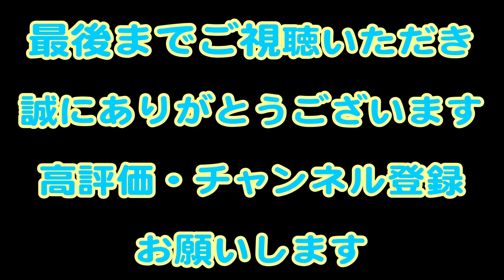大減水だからこそ！足を運ぶ！弥栄ダム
大減水中の弥栄ダムです。

2019年　JB　TOP50 　第1戦目の舞台となって居ましたが・・・
この減水で　場所変更になってしまいました。

でもこの減水は、水位が戻ったときに　役に立つはず！
歩くの嫌いなおじさんは、頑張ったのです！

頑張ったらきっと素敵な出会い(魚)があるはず・・・・

Gary Yamamoto
2.9"LEG WORM (2.9"レッグワーム)